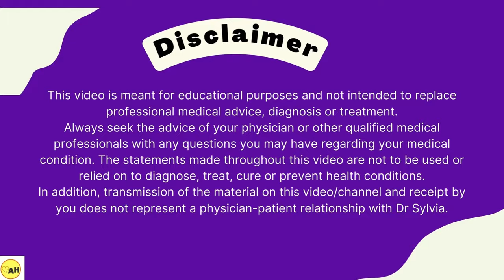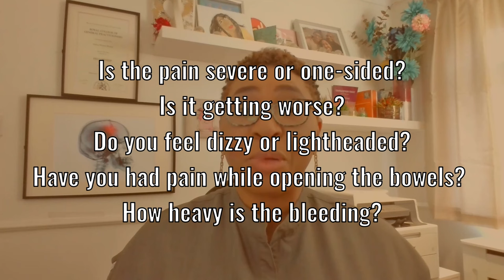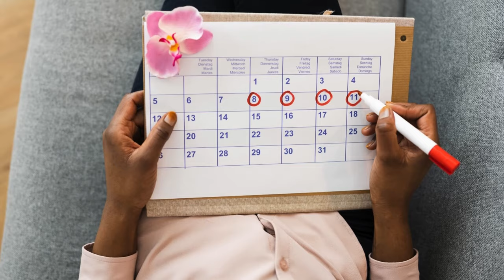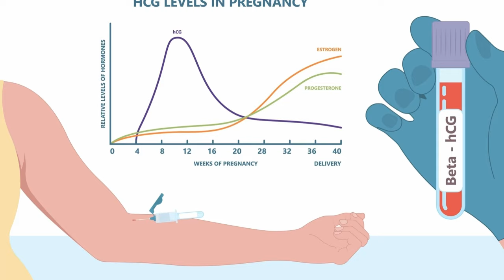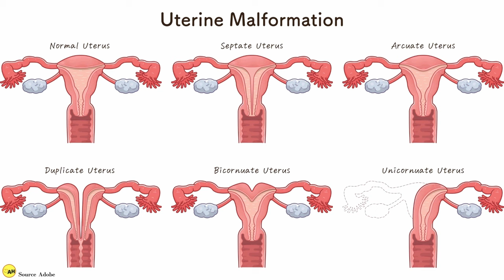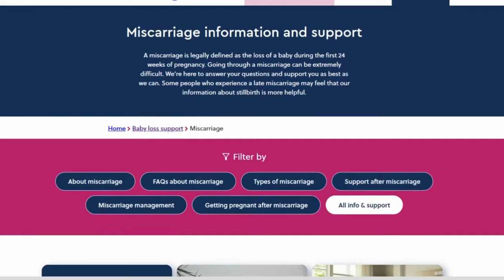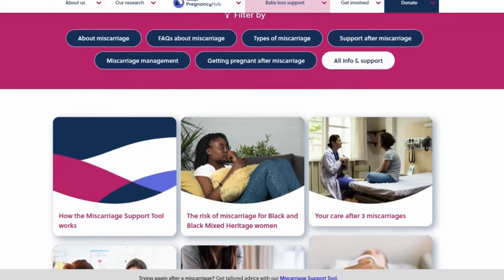Miscarriage Support: What to do after Pregnancy Loss.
Did you know that between 1 in 5 to 1 in 8 pregnancies can result in a miscarriage? It's a common and often emotionally challenging experience for many women. In this video, a UK doctor offers a comprehensive guide on miscarriage support, sharing 6 vital insights on pregnancy loss.

▶️Shop our store for health tools, guides, and trackers -
✨️Selar:

00:00 Miscarriage Facts
01:02 From The First Symptom
06:11 What Causes Early Miscarriage
07:05 What Increases Miscarriage Risk
09:37 What Emotional Support Is Available for Miscarriage
10:05 Lifestyle Risk Factors in Miscarriage
11:09 Age Role in Miscarriage (women and men)